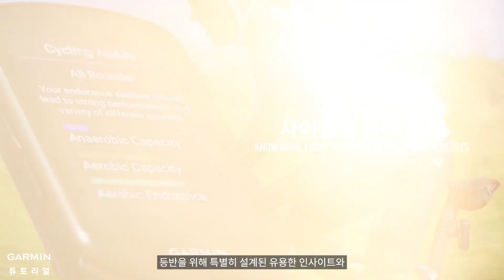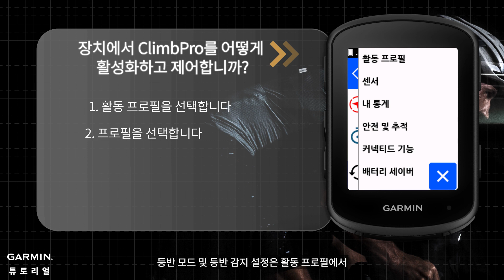[튜토리얼] Garmin Edge 540/840｜ClimbPro 2.0: 프리 라이딩 모드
이 비디오에서는 Garmin’s Edge 540 & 840의 멋진 새로운 ClimbPro 2.0 기능을 살펴보겠습니다. 등반을 위해 특별히 설계된 유용한 인사이트와 지원을 통해 자전거를 한 단계 더 끌어올릴 준비를 하십시오.

코스를 따라가든 자유롭게 탐색하든 이 혁신적인 기능이 등반을 감지하고 경고하며 진행 상황을 추적하는 방법을 살펴보겠습니다.

비디오 설명

▶타임스탬프:
0:00 - 인트로
0:15 - ClimbPro 프리 모드
0:53 - ClimbPro 지도가 활성화되었는지 어떻게 확인합니까?
1:19 - 장치에서 ClimbPro를 어떻게 활성화하고 제어합니까?
1:27 - 아웃트로

더 유용한 튜토리얼을 보려면 채널을 구독하고 최신 시청 관련 콘텐츠로 업데이트하십시오. 새 시계를 즐겁게 설정하세요!

▶더 자세한 정보는 Garmin 지원 센터 홈페이지를 참고하세요